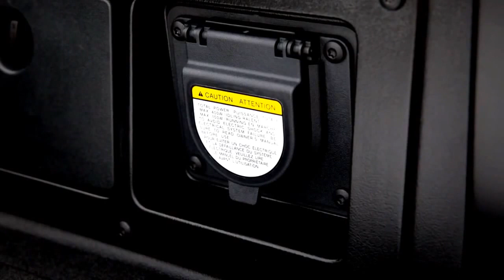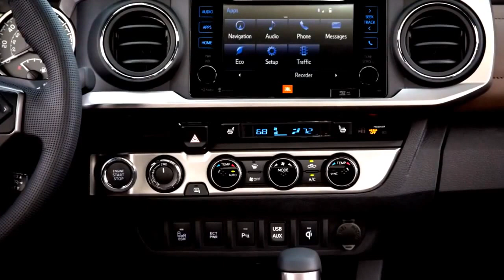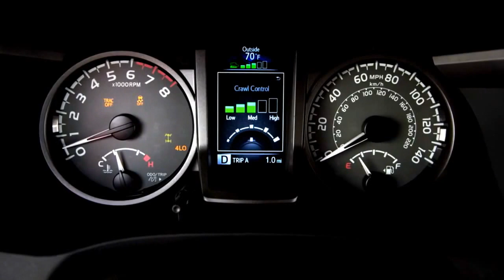2016 Toyota Tacoma B roll, sport cars video, sport cars